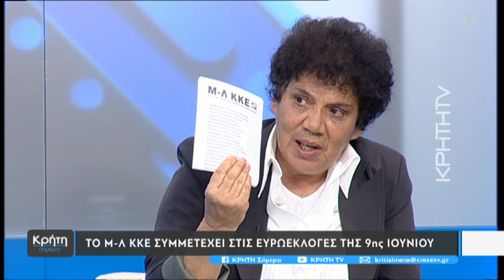Προεκλογική εκδήλωση από το Μ-Λ ΚΚΕ στο Ηράκλειο